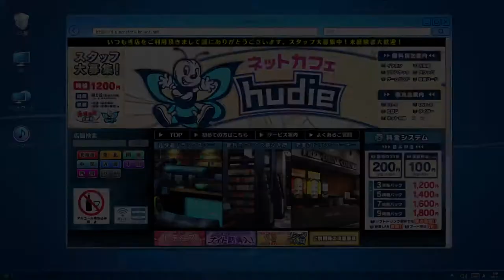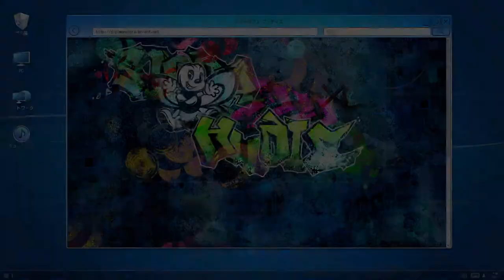Digimon Story Cyber Sleuth Hacker's Memory Let's Play - Part 60 - WORMMON NO!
Hello Youtube! It's time for another Digimon game. This time we're playing Digimon Story Cyber sleuth Hacker's Memory
After being accused of a crime he didn’t commit, Keisuke Amazawa has no choice but to dive into the Digital World and investigate to prove his innocence. Even if that means joining a group of hackers and help them to solve the troubles threatening this mysterious universe.
Between real and digital, here lies the truth!